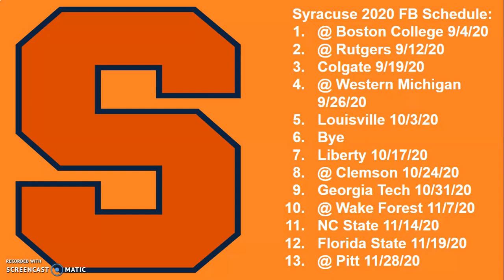Syracuse 2020 Football Schedule Breakdown and Record Prediction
Hello everyone, in today's video I will be breaking down the Syracuse Orange 2020 football schedule. I will give an overall record projection at the end of the video.